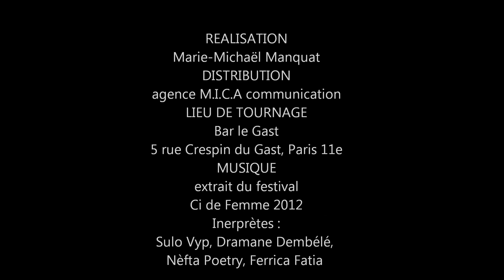Red line events !!! de Mica _ invite Nefta Poetry, Cri de Femme mars 2013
Le festival international de poésie, Cri de Femme a été créé depuis 2011 par la poètesse Jael Uribe en République Dominicaine à l'occasion de la date du 8 mars dite « La Journée Internationale de la femme ». Chaque pays participant au festival a son ambassadeur, en 2012, ils étaient au nombre de 28, 2013 voit le chiffre s'agrandir sur une trentaine de pays. Depuis sa première édition France en 2012, le choix de l'organisation s'est porté sur la poétesse guadeloupéenne Nèfta Poetry. Jeudi 28 février 2013, à la veille de l'inauguration de la première édition Guadeloupe, j'ai reçu Nèfta où elle se livre sur la présentation et la préparation du festival, sur son investissement, sur la participation bénévole des artistes en passant par son travail personnel lié à la prévention pour la défense de la violence faite aux femmes, un travail mené quelquefois fois hors frontière, notamment en Afrique.
Une rencontre où l'engagement du Festval Cri de Femme pour la cause des femmes et la lutte contre les violences qui lui sont faites, prend tout son sens sur le constat d'une participation masculine bien marquée en 2013, tant en France hexagonale qu'en Guadeloupe.
Plus qu'une journée dédiée à la Femme, le festival Cri de Femme en France, lui rend hommage tout au long du mois de mars.
L'agence M.I.C.A communication, remercie l'équipe du bar le Gast (5 rue Crespin du Gast Paris 11e) pour l'accueil des enregistrements le jeudi soir de Red line évents !!! de Mica, web-émission de Katjopine éko --TV.
Interview réalisé par Marie-Michaël MANQUAT (Mica), pour le blog Katjopine éko.com